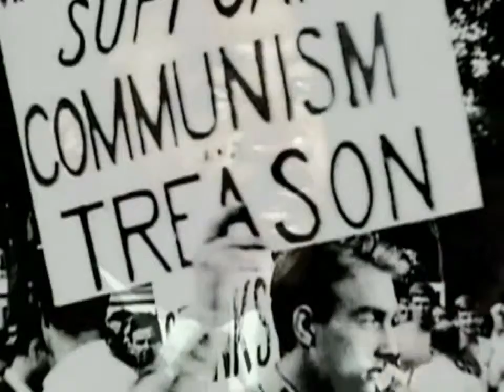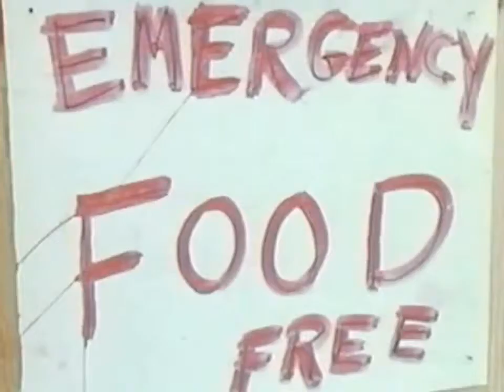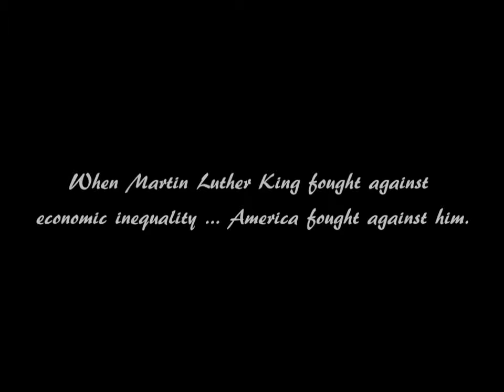Crown for a King 2 of 4 - Pro Poor (mirror)